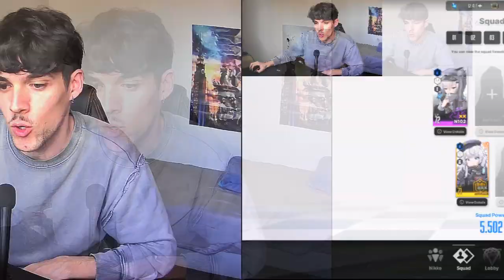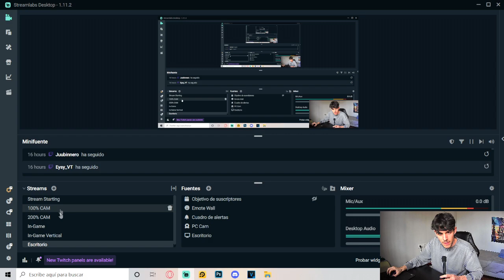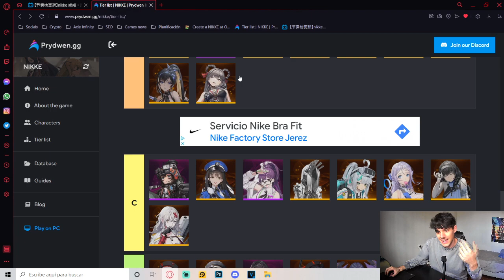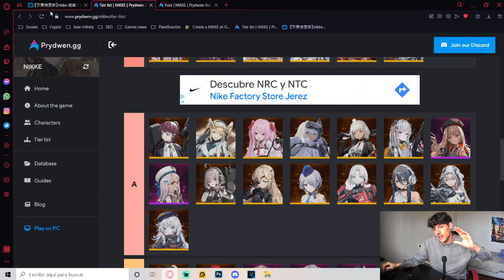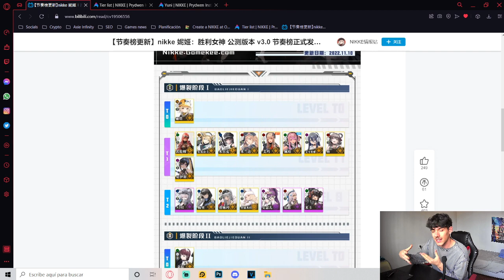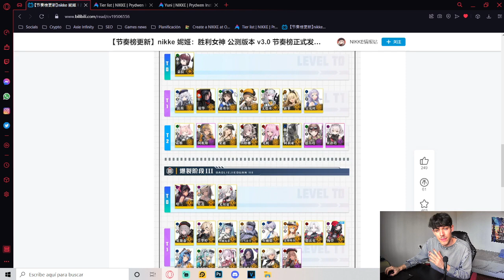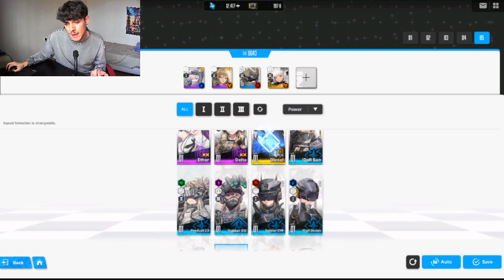Te ENSEÑO a FORMAR un EQUIPO con la NUEVA NIKKE HELM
En este vídeo os muestro a sacarle más partido a la nueva NIKKE: Helm. Creamos un equipo desde cero utilizando un modelo de 1-1-3 con las fases del full burst. También os hago entrega de un recurso muy útil: una tier list que clasifica a los personajes en función de cómo de buenos son ciclando el full burst.

🧡 ¡Si valoras el contenido de mis vídeos no dudes en hacérmelo saber a través de tu feedback!

🦊🎓 ¡Hazte miembro y empieza a ser un zorrito licenciado!

💎¿Quieres apoyarme?